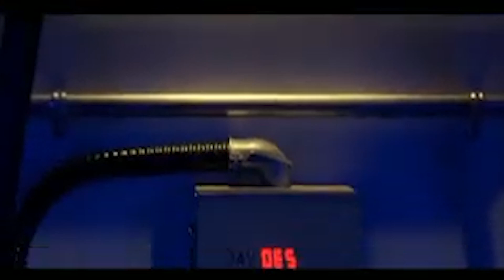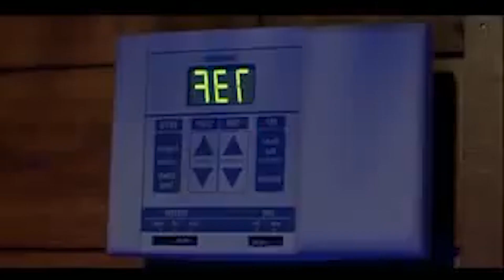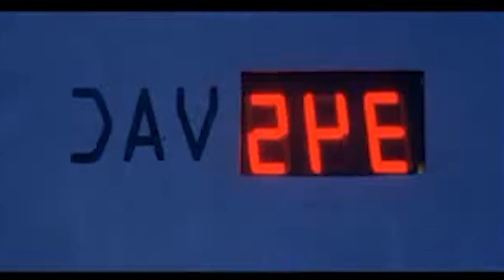ESCENAS PERTURBADORAS del CINE DE TERROR | RANKING DEFINITIVO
A continuación te presento el ranking definitivo de las mu3rts en el cine de terror.

Pero te advierte que son escenas fuertes del cine de terror, es decir, aquellas que marcaron y siguen marcando a las generaciones por ser buenas películas de terror.

Deja en los comentarios cuál escena faltó.

Si te gusta este tipo de contenido te invito a suscribirte al canal, porque aquí encontrarás muchos más así como reseñas, resúmenes, tops, críticas, análisis, teorías e historias de terror y hechos reales de lo que esconde el cine.

Haunting Dreams de Twin Musicom tiene una licencia Atribución 4.0 de Creative Commons.

Video Game Soldiers de Twin Musicom tiene una licencia Atribución 4.0 de Creative Commons.